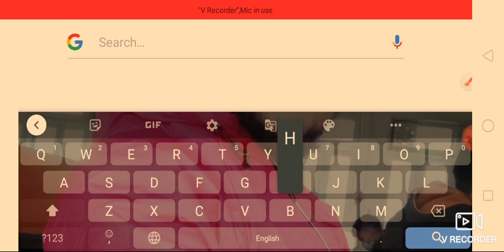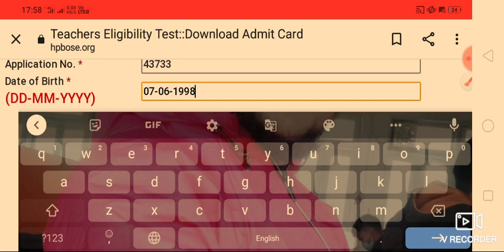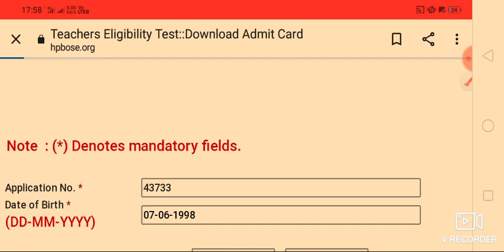HP TET Nov 2021 Admit card Release by hpbose | How to download HP TET Admit card Nov 2021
Hpbose Official website link here download admit card

HP TET Nov Admit card Release 2021